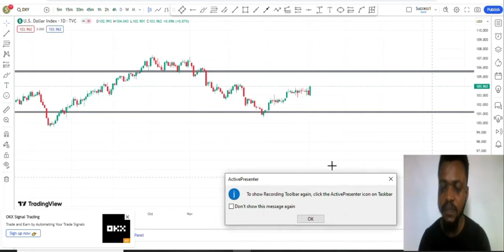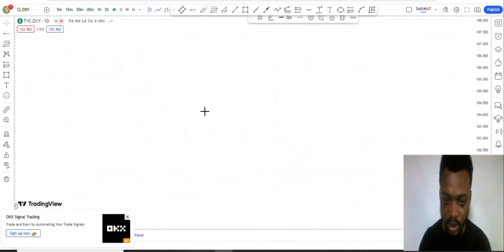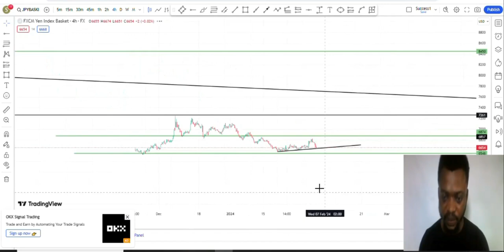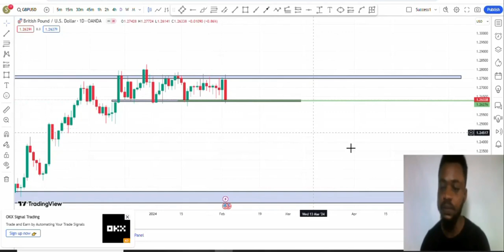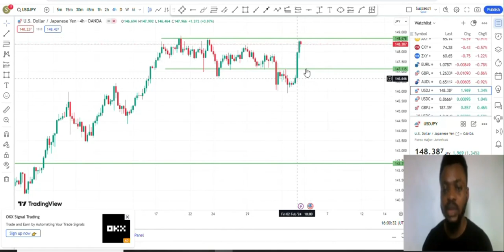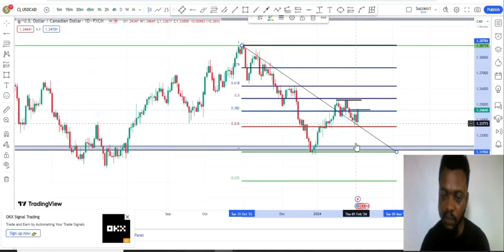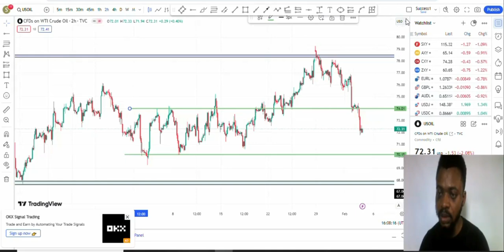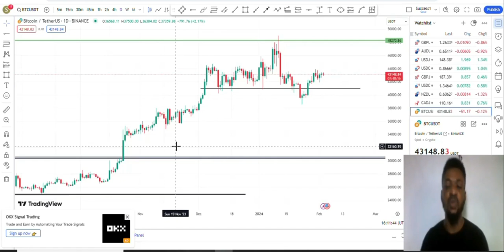How to Trade and Make Money in February .